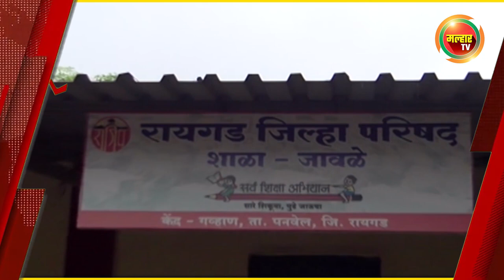सकाळच्या बातम्या (मल्हार टीव्ही) - ०३ जुलै २०२२ | Sakalchya Batmya (MalharTV) - 03nd July 2022 !